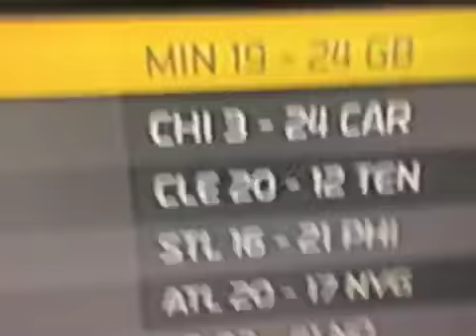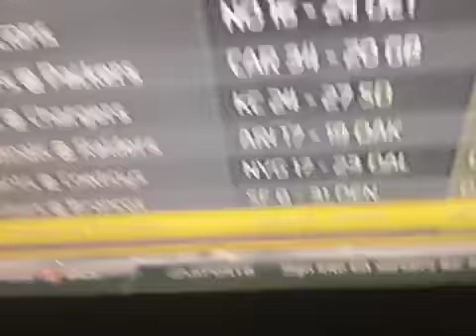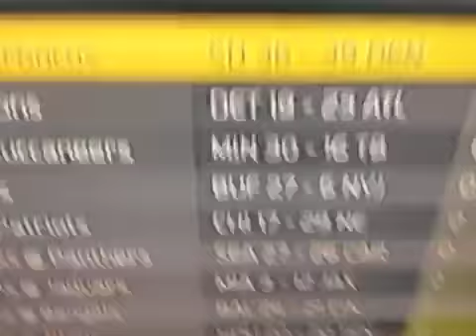week 5 -8